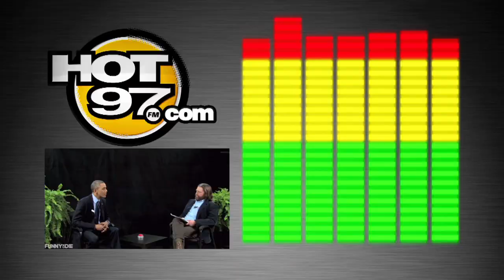THE REALNESS: Bill o' Really???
Rosenberg kicks the Realness About Bill O'Reilly
Catch the Realness on Hot 97 weekdays at 7:20am & 8:20am.